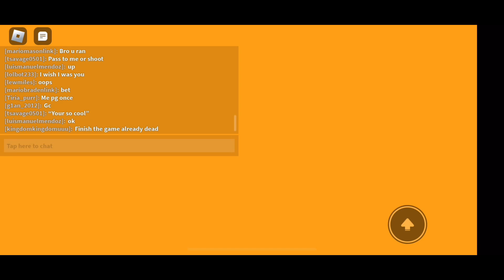NOOB WITH KORBLOX CHILLING IN HOOPZ ROBLOX BASKETBALL